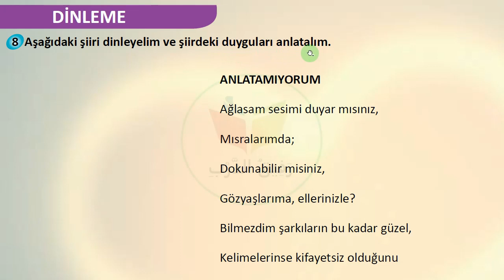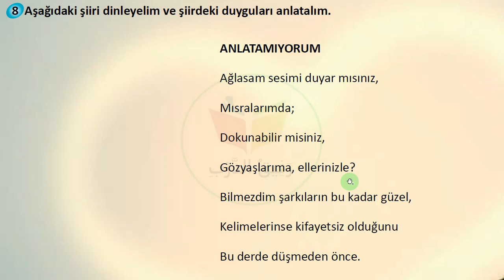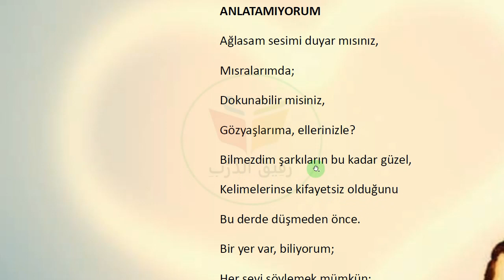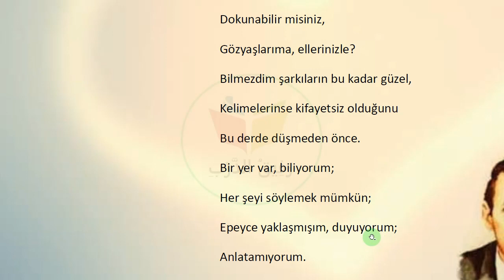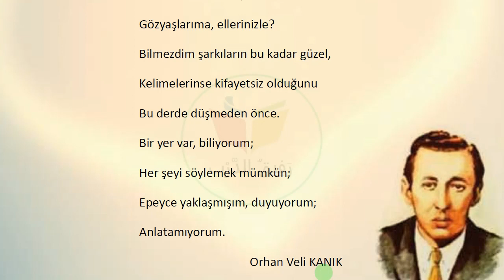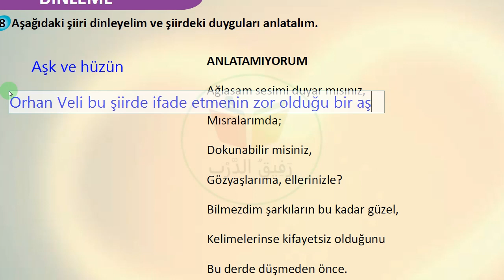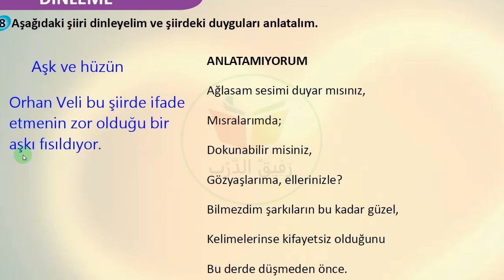دروس | B2-57| شعر ANLATAMIYORUM